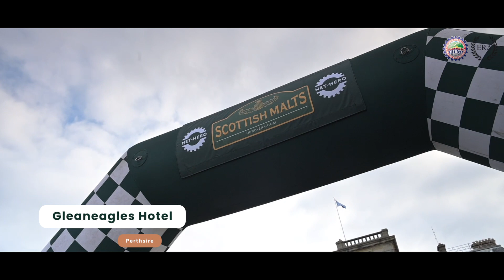Scottish Malts 2023 Day One Highlights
Watch the Scottish Malts Day One Highlights here